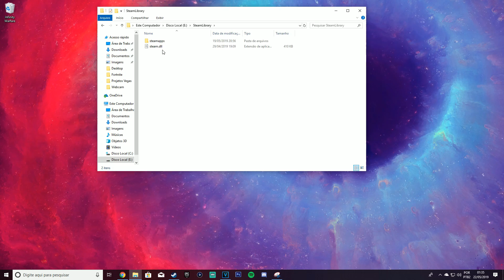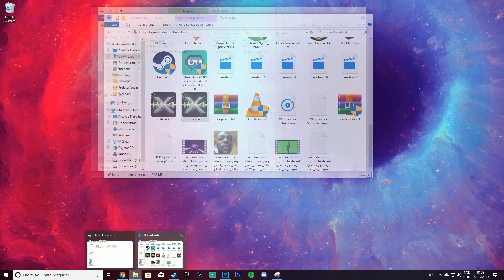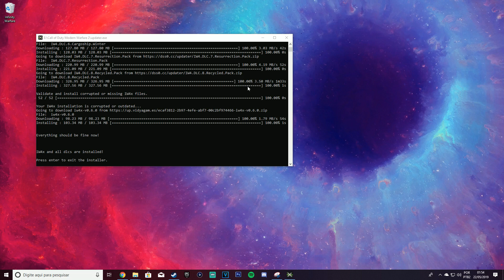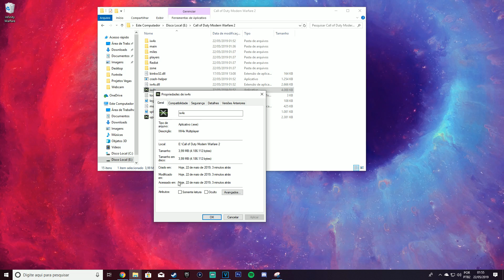Jogando meu CoD favorito... DE GRAÇA + Tutorial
hihi e ainda dropei um nuke, gg

Musica do final ( geralmente ) : Free Bubble - City Lights